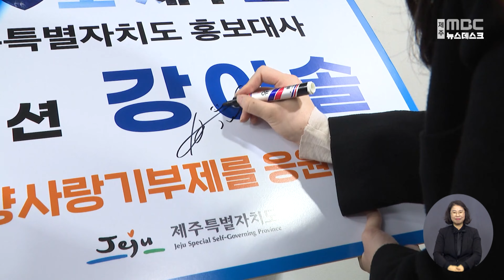제주 출신 뮤지션 강아솔, 제주도 홍보대사